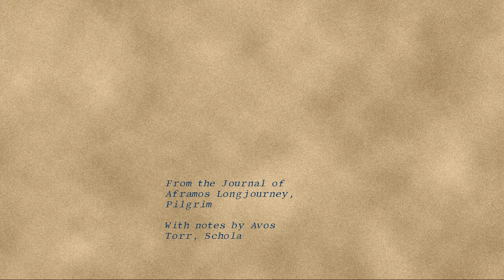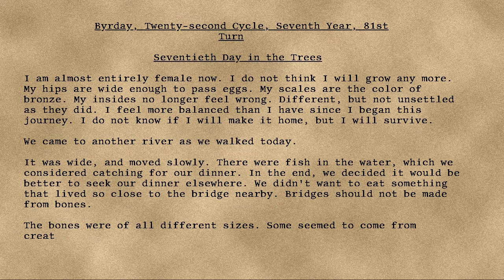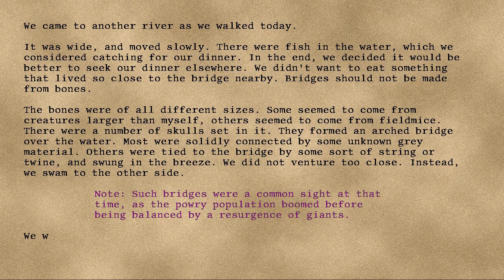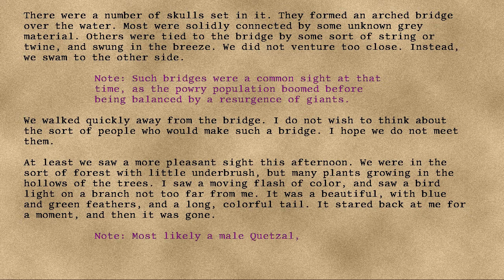Longjourney - 61 - Seventieth Day in the Trees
Series: Longjourney
Entry: 61
Title: Seventieth Day in the Trees
Date: 81st Turn, Seventh Year, Twenty-Second Cycle, Byrday
Credit: DrEverettMann
Rating: +12
Wordcount: 844
Last Edit: 29 Sep 2019 15:38
Revision: 5